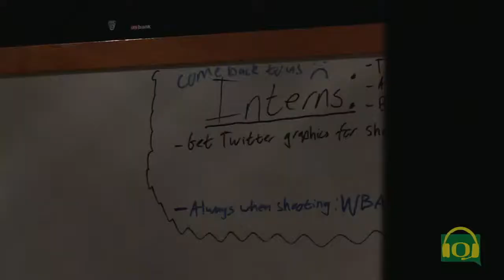Duck Insider 9-1-20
A look inside the NBA bubble from a Duck’s perspective as videographer Quinton Moore joins Joey Mac discussing the broadcast operation, Pro Ducks in the bubble and more. Plus, the latest Acrobatics and Tumbling Q&A with head coach Keenyn Won and incoming freshman Cami Wilson.